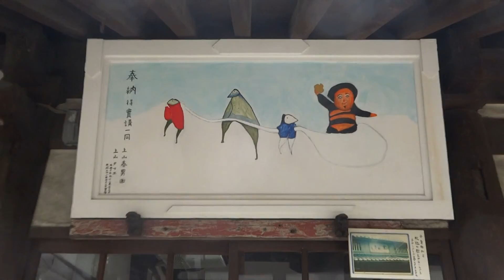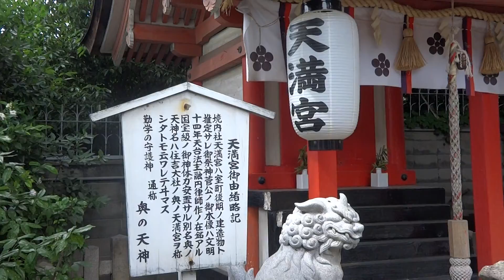住吉区 生根神社「奥の天神」